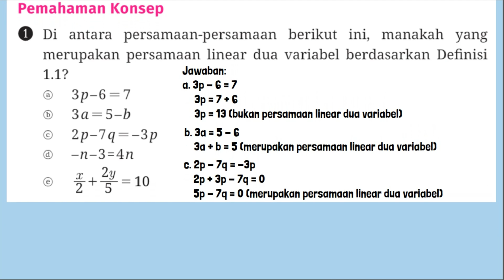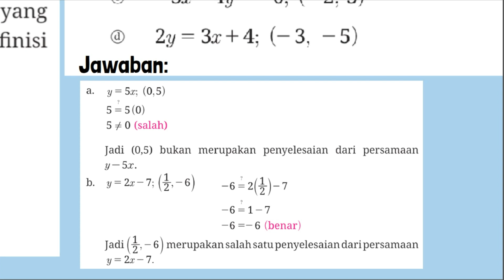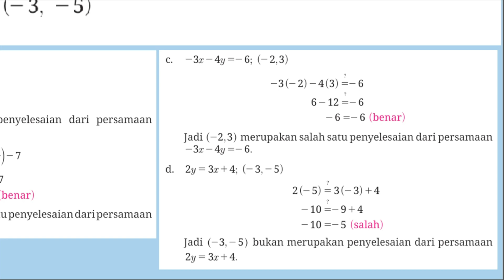Matematika Kelas 9 Halaman 11 Kurikulum Merdeka Latihan A Persamaan Linear Dua Variabel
Kunci Jawaban Matematika Kelas 9 Halaman 11 Kurikulum Merdeka Latihan A Persamaan Linear Dua Variabel.
Kerjakan latihan berikut dengan teliti dan benar. Pemahaman Konsep
1. Di antara persamaan-persamaan berikut ini, manakah yang merupakan persamaan linear dua variabel berdasarkan Definisi 1.1?
a. 3p–6=7
b. 3a=5–b
2. Tentukan apakah pasangan berurutan berikut merupakan salah satu penyelesaian dari persamaan yang diberikan.